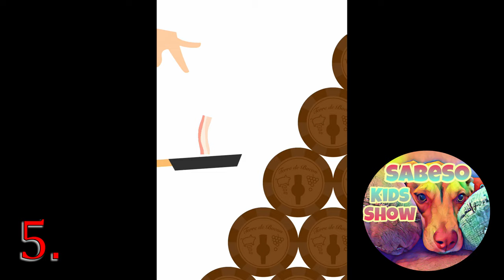How to Beat the Wine Cellar - Bacon - The Game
If you appreciate the help please consider buying me a coffee! How to Beat A Wine Cellar - Bacon - The Game

Bacon - The Game - How to Beat the Wine Cellar

Wine Cellar level in bacon the game

Bacon the game how to beat level 174

Bacon the game Wine Cellar

Bacon the game level 174

In case you haven't caught on yet. This video shows how to beat The bacon Wine Cellar Level!

When the latest update came out not long ago the last level I was expecting was a Bacon the Game Wine Cellar level. I mean. Really?!? I did really enjoy all the new levels though.

Anyway back to the wine cellar in Bacon the game. I was not expecting the wine cellar to be as hard as it was. It was definitely a more challenging level of the update. But you will see in this video the most consistent way to complete the wine cellar level in Bacon the Game. I did manage to get lucky in my first play through of all the updates and beat the wine cellar pretty easily.

If you think this video deserves a Sub. Well what are you waiting for! No really, please hit that button I really appreciate all the support!

Anyway... The Bacon the game level 174 gets beaten in this video! Bacon the game level 174 can be pretty tough. BUT it can be done! You will see how to beat bacon the game wine cellar level 174 in this video.That is right! If you are struggling on bacon the game wine cellar Level this video has your answers. You will see step by step how to beat the wine cellar level in Bacon the game. It took me some time to beat but hopefully with this as your Bacon the game how to it will be easier for you.

Mmmmmmmm, Bacon! What is better than bacon for breakfast? How about bacon on your phone in the form of Bacon the game! In Bacon the game the object is to flip bacon on to a variety of objects. Sounds easy enough! It starts with your hand moving onto the screen holding a piece of bacon. You then drop the bacon onto a hot pan and as the bacon sizzles and begins to slide off the pan you flip it from your pan on to one of hundreds of objects. The objects in Bacon the game include things like pieces of art, hair dryers, money, the moon, burgers, fries, toilets, wine, bottles of milk, salads, reviews of the game itself, and many, many more. As you will see in the video some of the objects can be both funny and weird! Now for your Bacon the Game How to!

Wondering how to play Bacon the game? Here are some Bacon the Game tips to consider. Bacon the game tip #1. As your hand appears on the screen the bacon is swings back and forth. You can use this to your advantage. On some levels you will be able to drop the bacon directly from your hand onto the object if you time the swinging correctly. Bacon the game # 2. When you tap the screen the bacon will fall from your hand. The timing of this is important to consider. One thing that has helped me is holding the pan so that it is level. The resting position of the pan is at a downward angle. If you just tap the screen the bacon will fall and then slide from the pan. So, by holding the pan level the bacon will stay in the pan longer and allow you to control the bacon better. Bacon the Game tip # 3. Practice with the position of the bacon in the pan. As you flip the bacon in Bacon the game the location of the bacon in the pan is what determines the distance the bacon will travel. Hopefully these Bacon the game tips and tricks will allow you to have success.

If you are curious I am playing the Bacon the Game Ios version.  So, let’s play Bacon the Game! Watch as I complete Bacon the Game level 174 or as it's  known Bacon the game wine cellar level.  Bacon the game has begun to get more challenging as I have reached these higher levels. They throw an easy level in every so often so you don't feel like you are stuck. But Bacon the game has gotten harder for sure.  It's beginning to take multiple attempts to get past some of the obstacles. Bacon the game still is easy to pick up and put down during those times where you have a few minutes to kill. I hope these Bacon - the game walk throughs are helpful to you!

Let's Play Bacon the Game! This video includes Bacon the Game level 174. Which is the dreaded Bacon the Game wine cellar level. Bacon the game level 174 is tough. It took me quite some time to finally beat bacon the game wine cellar level.

Now Bacon Game time! Mmmmm Bacon!